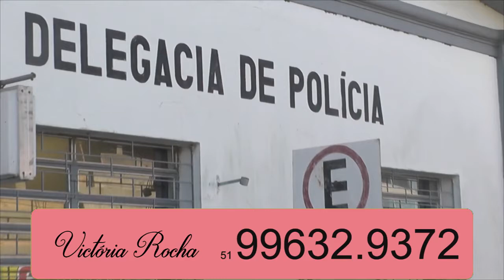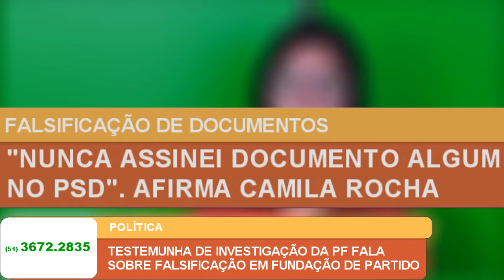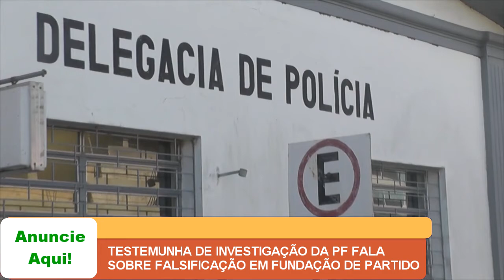TESTEMUNHA DE INVESTIGAÇÃO DA PF FALA SOBRE FALSIFICAÇÃO EM FUNDAÇÃO DE PARTIDO.